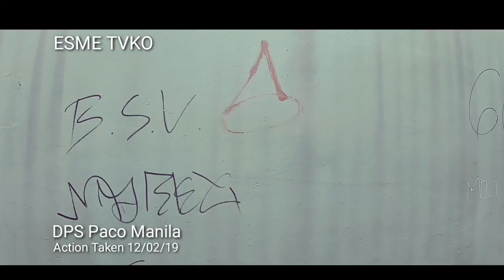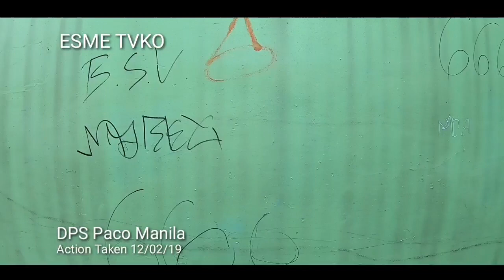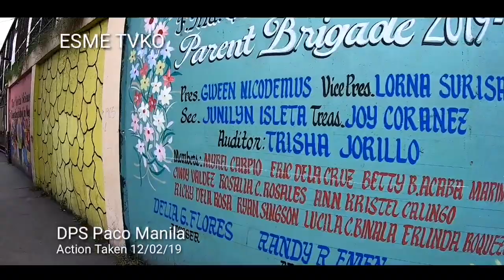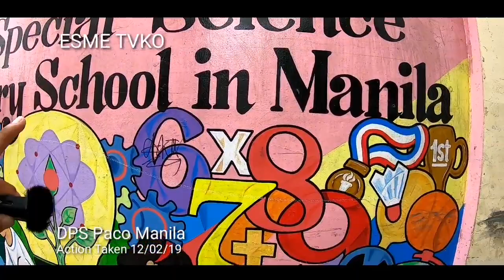MGA BASTOS!! DUGYOT!! MAHULI LANG KAYO!! PACO VANLISMO DPS MANILA UPDATE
DPS CLEARING SA F. MA. GUERREO AT KAHABAAN. NG PACO MANILA. TALAMAK ANG VANDALISM. HINDI YATA TAKOT SA BABALA NI YORME? NAKU PO!